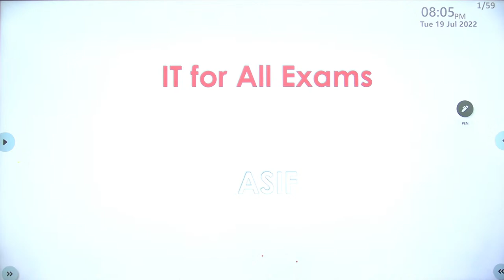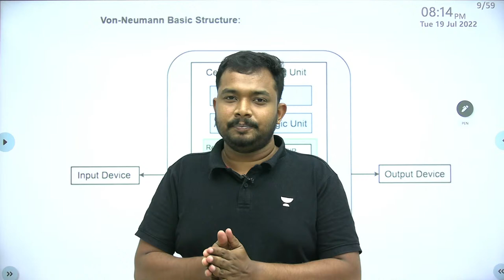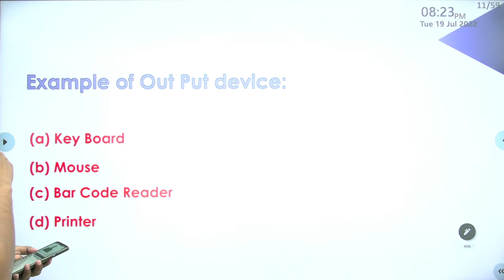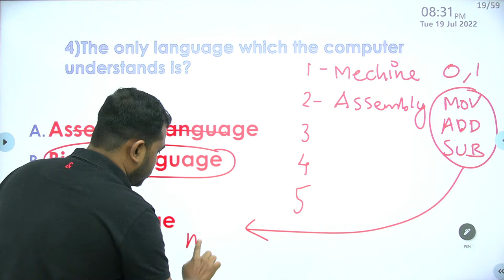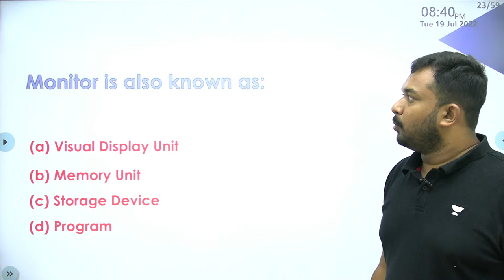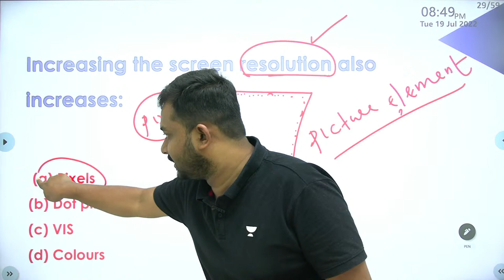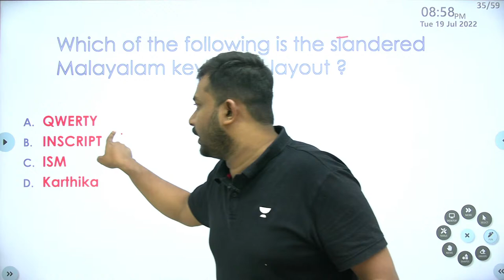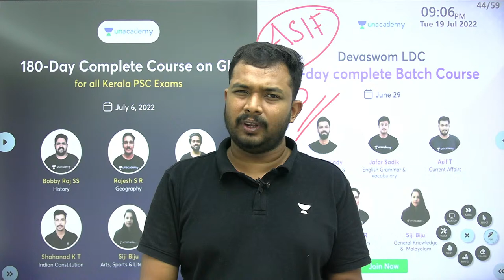കമ്പ്യൂട്ടർ പഠിക്കാതെ രക്ഷയില്ല-Part 1 | ദേവസംബോർഡ് LDC/ 10th Mains/ Degree Prelims & Mains | Asif T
In this session, Educator Asif Thuluvath will be discussing Kerala Geography.

Call Asif Thuluvath's team on 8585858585 and take your Kerala PSC Preparations to the next level.

➤ About the Educator:  Assistant professor by Profession I Cleared UGC NET in Computer science and application. 3 + Years of Experience in Kerala PSC.

You can enroll to Unacademy Subscription and get the following benefits:
1. Learn from your favourite teacher
2. Dedicated DOUBT sessions
3. One Subscription, Unlimited Access to Live Online Classes and Videos
4. Real-time interaction with best-in-class teachers
5. You can ask doubts in live online classes
6. Limited students in each Class
7. Download the videos & watch them offline